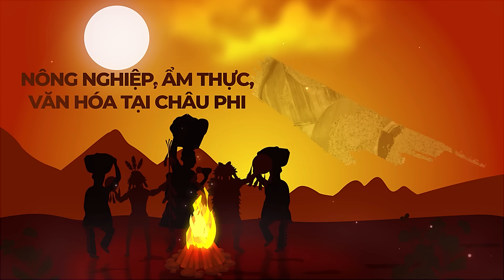Đông Paulo || Có Lẽ BẢN MỚI Chỉ Còn Cách THÀNH CÔNG Đúng Một….Nữa???